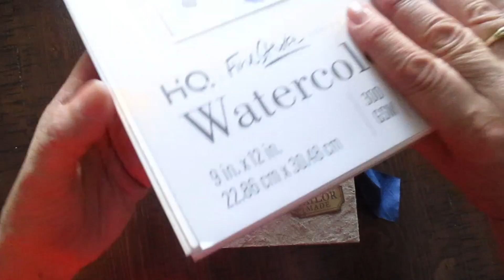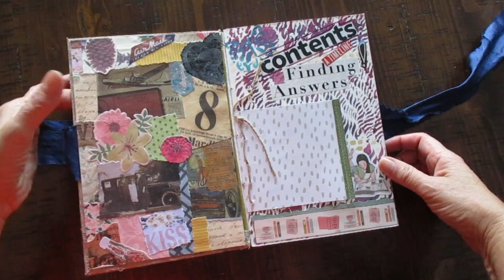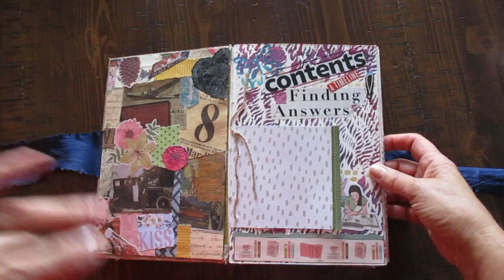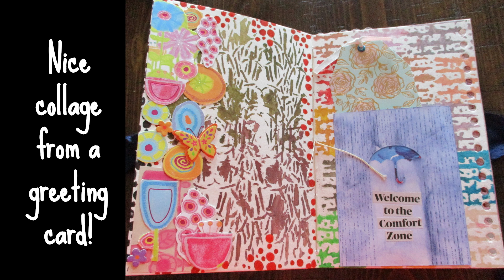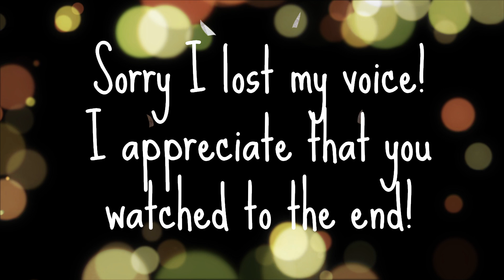My Friday Video Part 1 - W/ Magazines & Greeting Cards. See Part II for full video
This first video only included photos because I was struggling with my voice during filming. Darn COLD! So I make a Part 2 video that actually includes a full video with details.

So sorry for any inconvenience! Thank you for understanding!

Please visit my Etsy shop if you are interested in buying

The Christmas music is to get us all ready to start buying for our family and friends!

I individually colored each page. A total of 13 signatures for 26 pages. The designs included different stencils, stamps, and multi-colored pages.

Inside I used magazine and greeting cards to add it's own creativity.

Gina